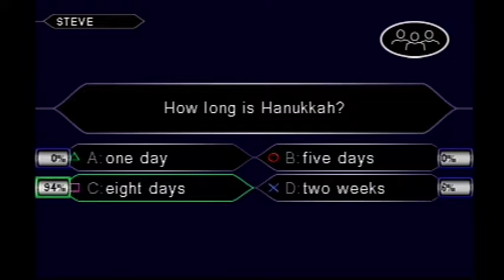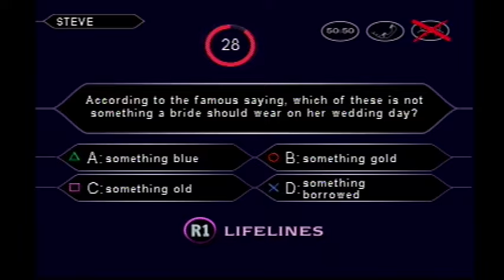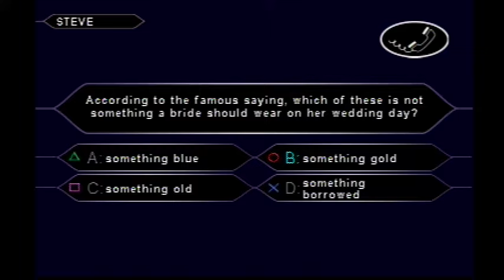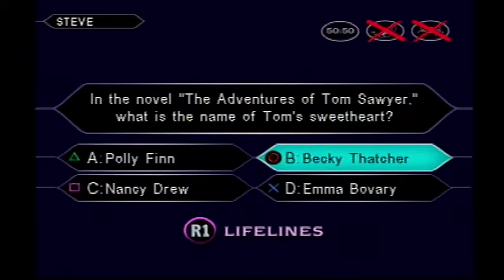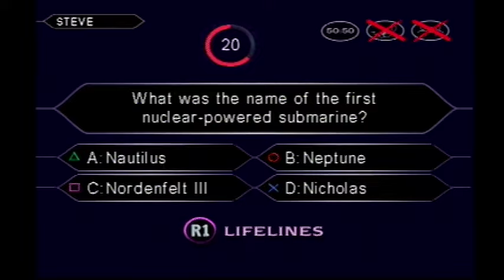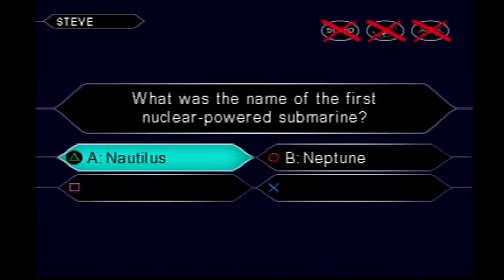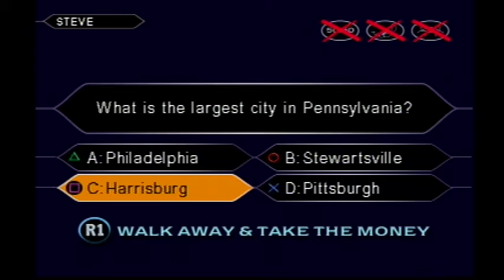Who Wants To Be a Millionaire PlayStation Game 1